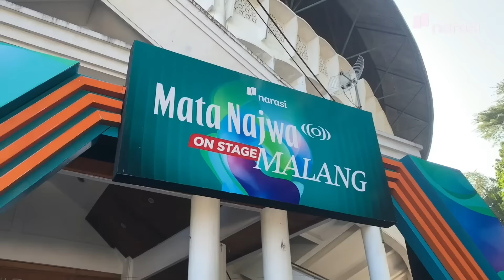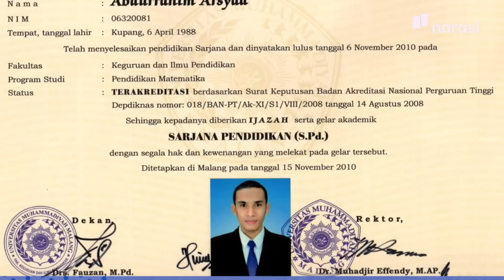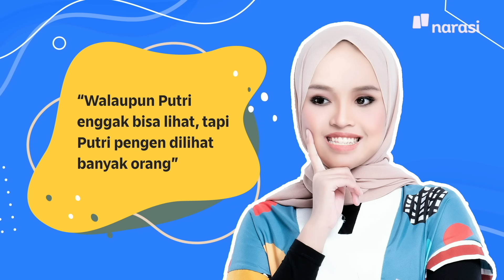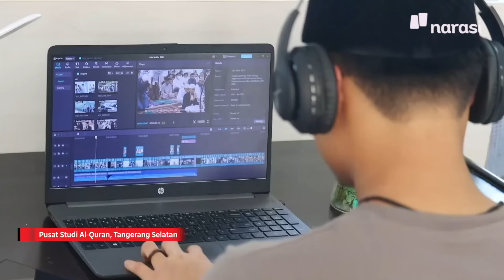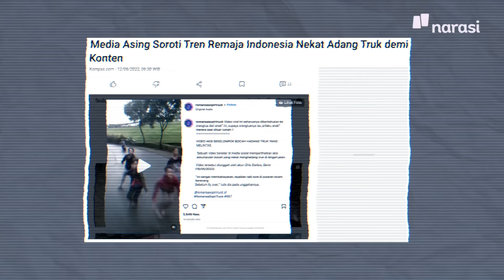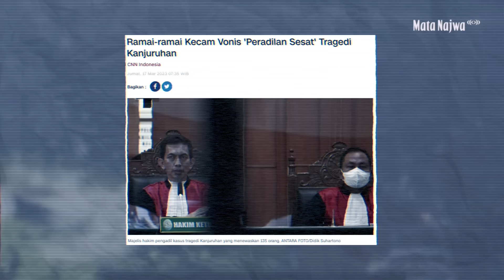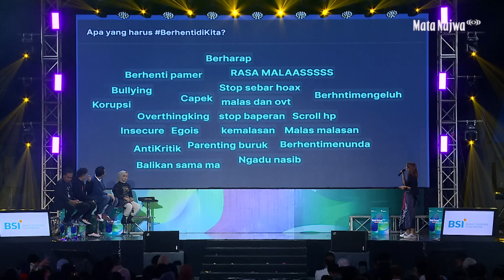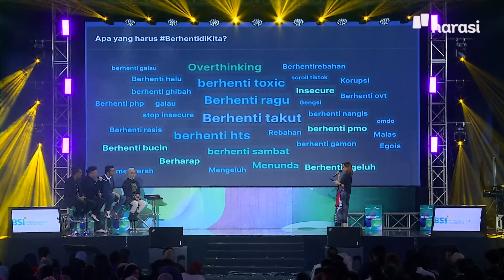Anak Muda Bisa Apa ala Putri Ariani, Abdur, Emil Dardak, Jejouw | Mata Najwa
Sekian kali Mata Najwa ke Malang, suasananya masih sama ramainya dan sama serunya. Mata Najwa mengundang komika Abdur Arsyad, Content Creator Jejouw, Wagub Jatim Emil Dardak, dan Penyanyi Putri Ariani untuk menghangatkan hawa dingin Malang. Makin komplet dengan penampilan Coldiac.

Banyak hal kecil sampai hal besar yang diinisiasi oleh anak muda di berbagai bidang. Sebenarnya apa aja sih yang bisa dilakukan sama anak muda dan sebesar apa dampaknya. Kita bahas bareng di episode ini. Nonton sampai habis.

| Mata Najwa

(Narasi)